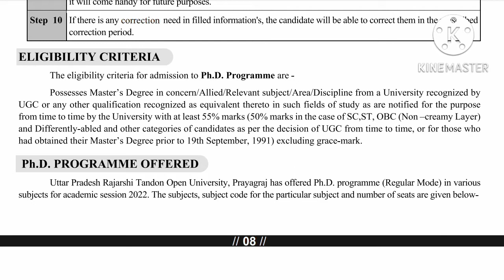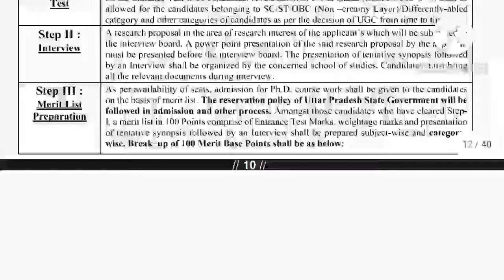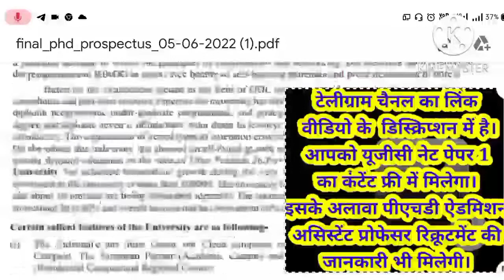Latest PhD Admission Notification 2022-23/ government university